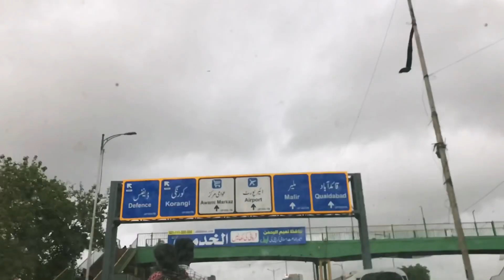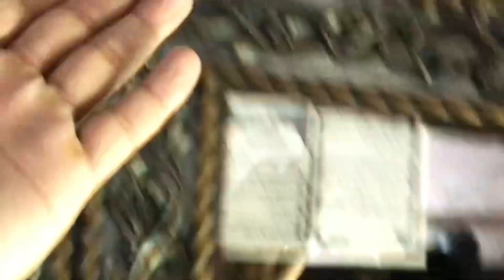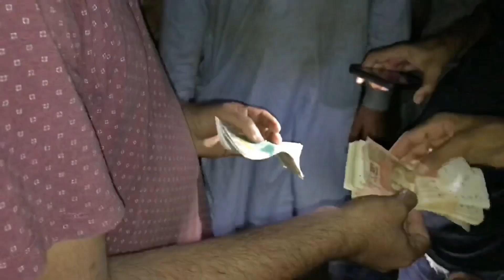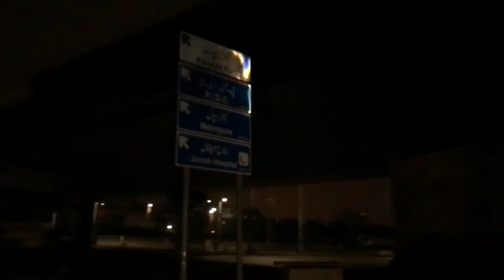Finally I bought a dangerous Cow 🥵 | Eid in Karachi | Karachi cow mandi | Cheapest mandi in Karachi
- [ ] Asallam o eleikum hope you all are doing great ,so guys if you like this video then make sure to subscribe my YouTube channel and give this video a big thumbs up and don't forget to comment down below your favourite part of this video.

Details: Hey hopefully you're doing great and living a happy life,so basically I'm a video editor photo editor
And I can make professional Ads ,Commercial,short films , vlogs travelogue etc so if you are interested then ask me i can help you out.